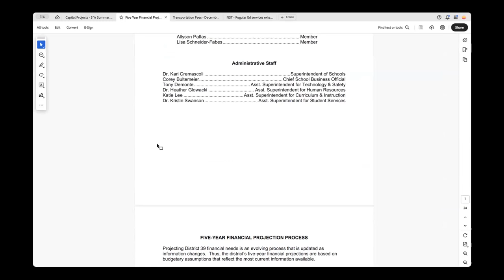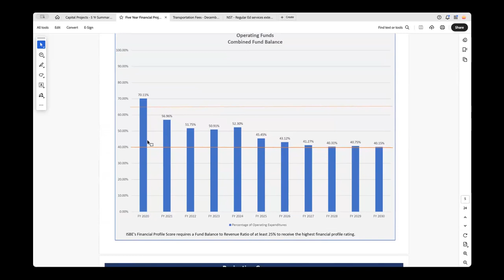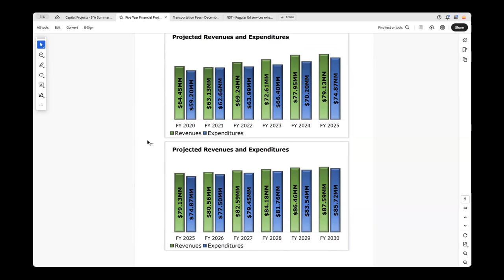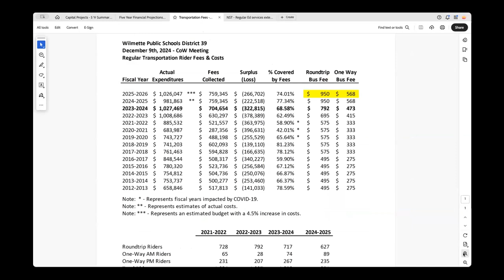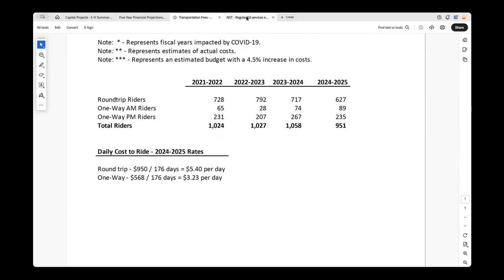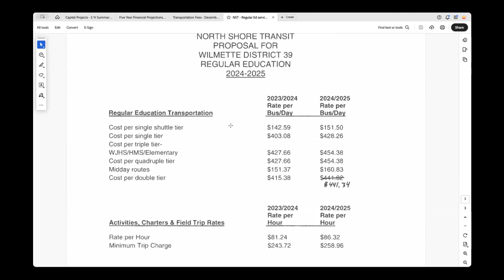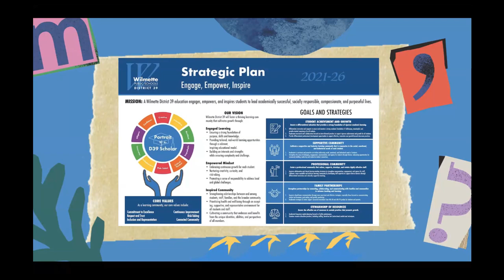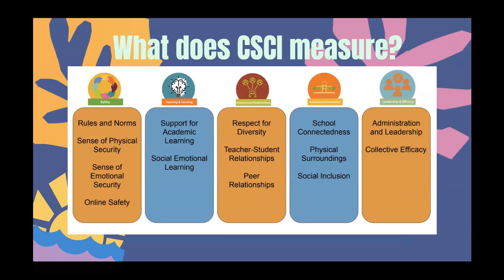Wilmette Public Schools District 39 Committee of the Whole Meeting December 9th, 2024